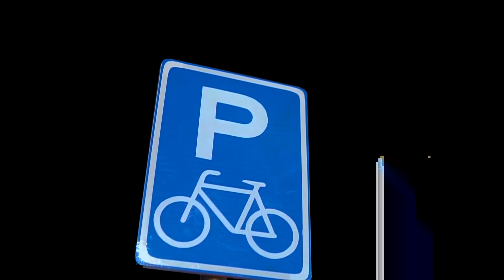Ntare UBUSUMBANE Feat G Fox Bromind Official Video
Aritst:Ntare
          Gfox Bromind
Song:Ubusumbane